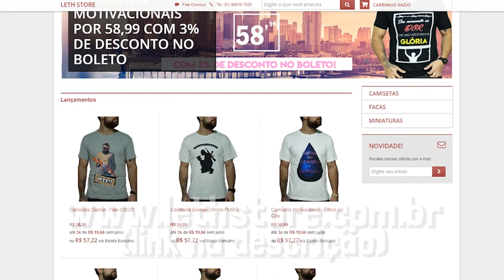O JEITO DE FAZER UMA PASSAGEM SECRETA NO MINECRAFT - Força Avaritia